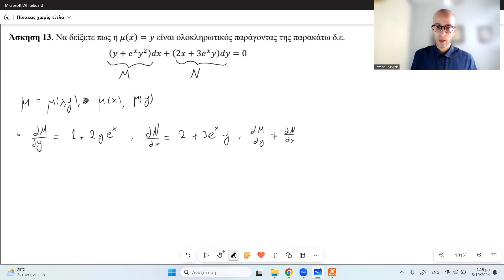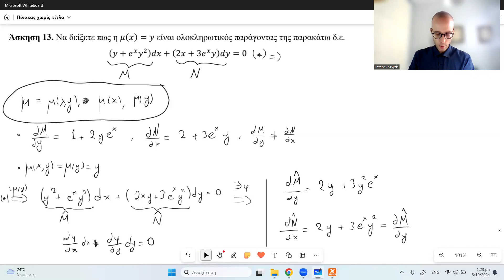Διαφορικές Εξισώσεις (Μαθηματικά III): 12 - Ολοκληρωτικοί παράγοντες 1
Διαφορικές εξισώσεις πρώτης τάξης.
Ασκήσεις στις μη ακριβείς διαφορικές εξισώσεις, δηλαδή στους ολοκληρωτικούς παράγοντες.

Βιβλιογραφία:
1. Εφαρμοσμένα Μαθηματικά για Μηχανικούς (2024). Ζυγκιρίδης, Θ. Εκδόσεις ΣΕΑΒ (ανοιχτής πρόσβασης).
2. Διαφορικές Εξισώσεις, Μετασχηματισμοί & Μιγαδικές Συναρτήσεις (1η έκδοση, 2015). Μυλωνάς Ν., Σχοινάς Χ. Εκδόσεις Τζιόλα. (Εύδοξος: 50655955).

Μαθηματικά III
Τμήμα Χημικών Μηχανικών, Πανεπιστήμιο Δυτικής Μακεδονίας, Κοζάνη.